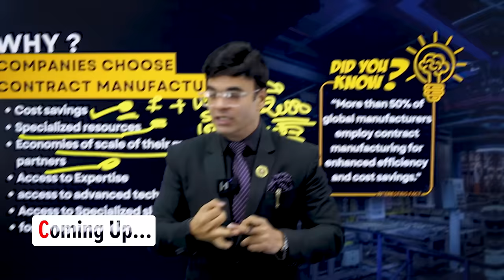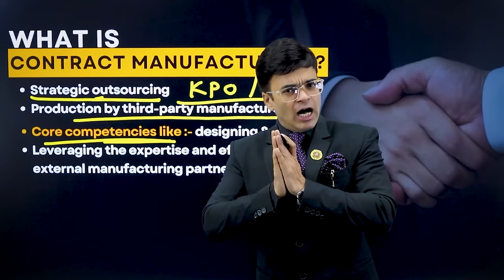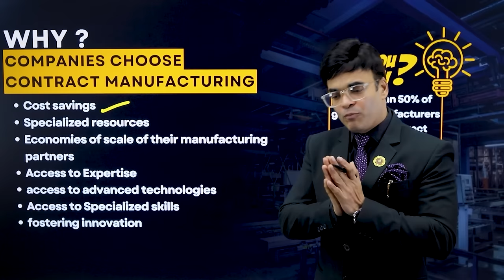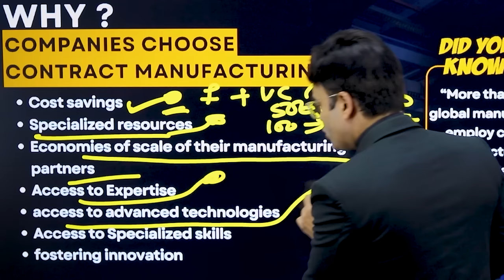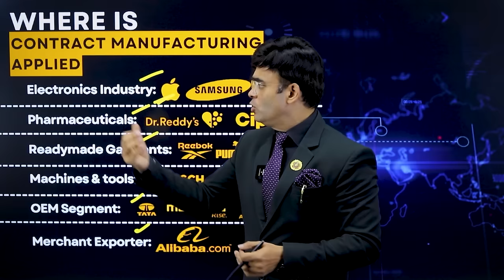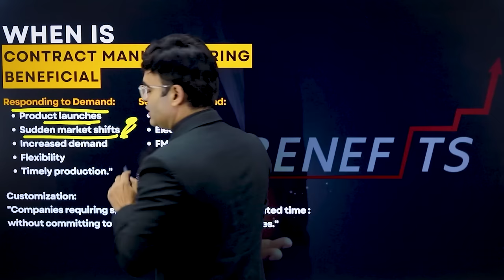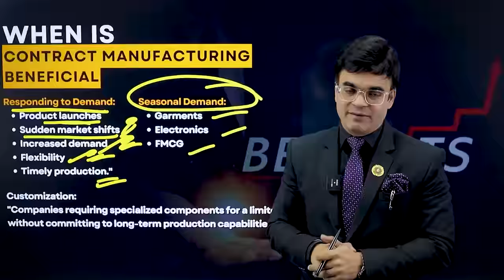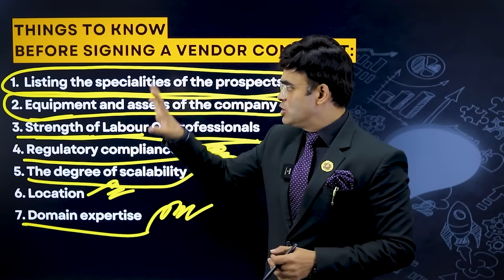बड़े Brand क्यूँ करवाते है ? Contract Manufacturing Full Explained in Hindi | Dr. Amit Maheshwari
🔍 Ever wondered how global giants like Nike, Adidas, Puma, and Samsung manage to produce their products without owning manufacturing units? Join Dr. Amit Maheshwari, renowned business coach, as he unravels the concept of Contractual Manufacturing in this illuminating video.

🤝 Key Insights Shared:

Understanding Contractual Manufacturing: Dr. Amit Maheshwari breaks down the concept, explaining how businesses outsource the production of their goods to specialized manufacturers, focusing on their core competencies.

Why Big Brands Opt for It: Explore the strategic advantages that big brands gain by opting for contractual manufacturing. From cost efficiency to flexibility, discover why this approach is a game-changer in the business world.

Navigating the Production Landscape: Learn the intricate details of how contractual manufacturing allows businesses to scale without the burden of hefty investments in infrastructure.

Practical Steps for Entrepreneurs: Dr. Maheshwari provides practical insights for entrepreneurs interested in venturing into contractual manufacturing, offering guidance on how to initiate and navigate this dynamic business model.

Success Stories: Explore real-world examples of how businesses, both large and small, have thrived through contractual manufacturing partnerships, emphasizing the potential for growth and success.

🌐 Connect with the Global Market: Discover how contractual manufacturing facilitates businesses to tap into the global market, fostering international expansion and collaboration.